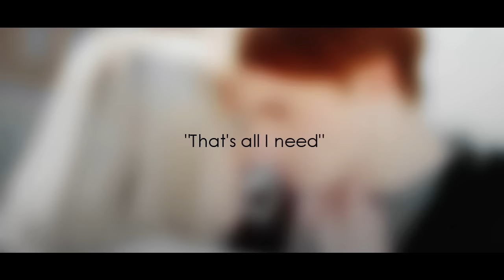William Magnusson "Baby, I got me"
Somebody stop me reconsider "Skam"
I fell in love with William ♥
insagram:  alena.videos
● TV show: Skam
● Program: Sony Vegas Pro 13